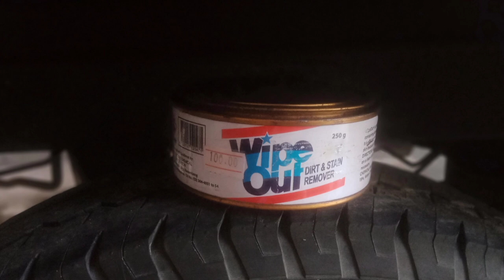alternative tips for tire black for cars (toyota liteace 2024)